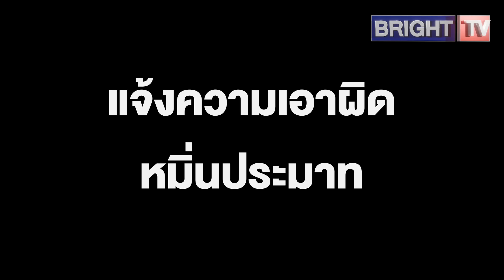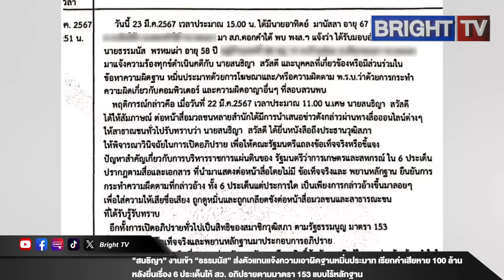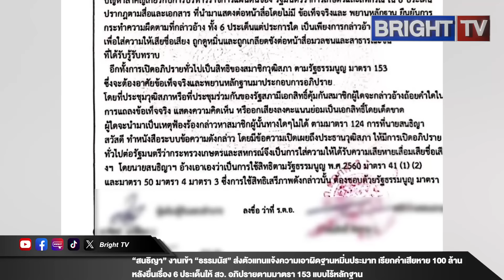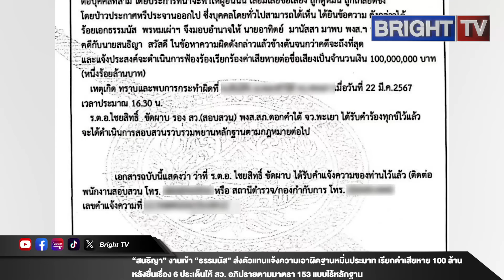“สนธิญา” งานเข้า “ธรรมนัส” แจ้งความเอาผิดหมิ่นประมาท เรียกค่าเสียหาย 100 ล้าน